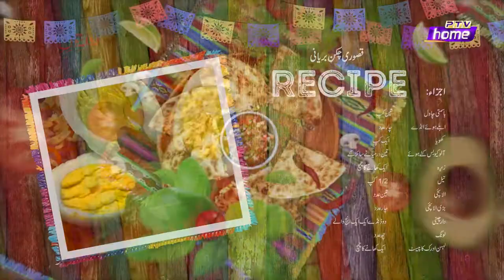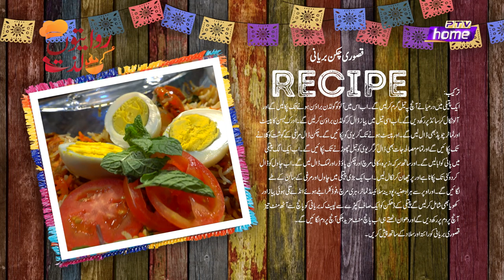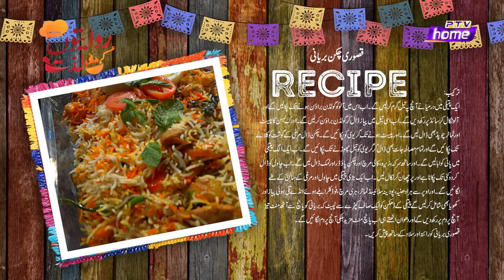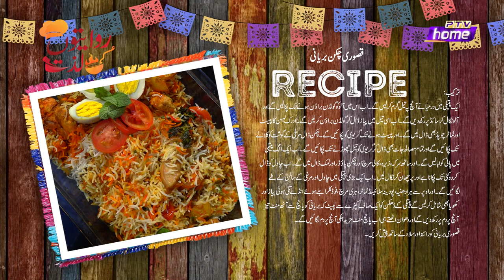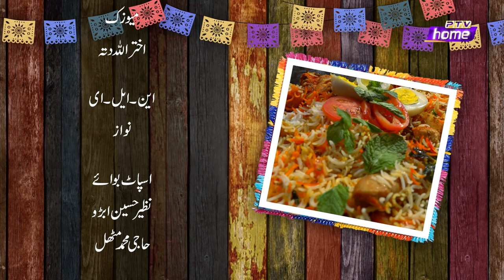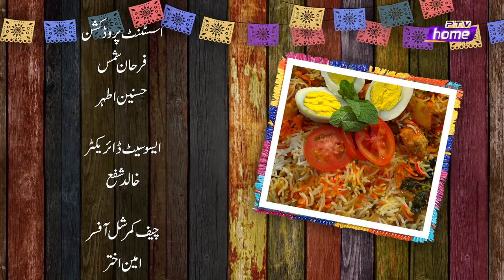RIWAITON KI LAZZAT SPECIAL | EID COOKING SHOW | DAY- 01